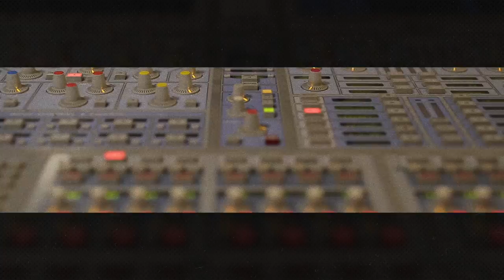Didier Sutrac ° Mélancolie: EN ACOUSTIQUE AVEC CEDRIC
Interview + Live